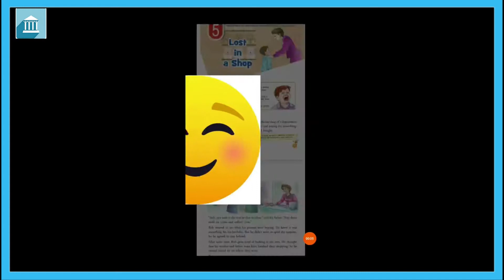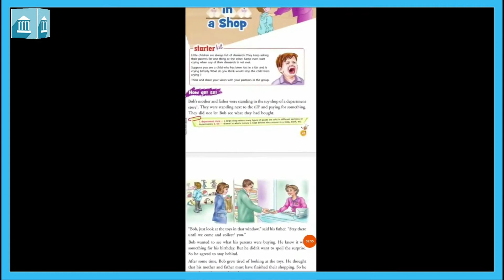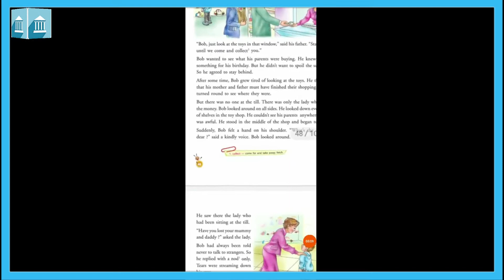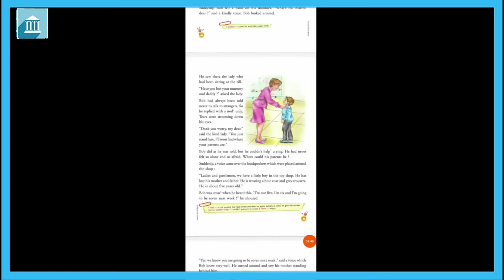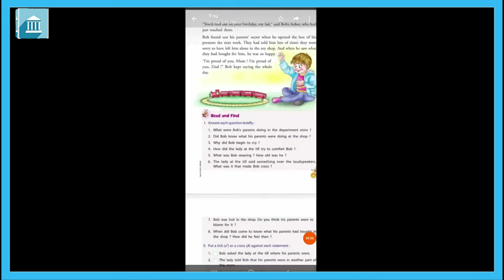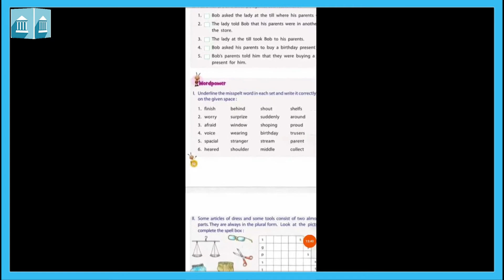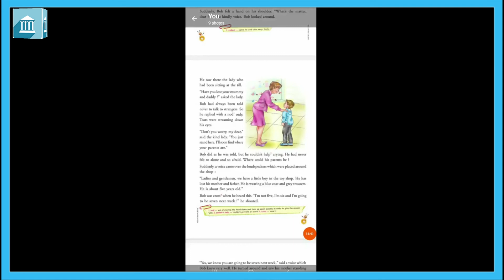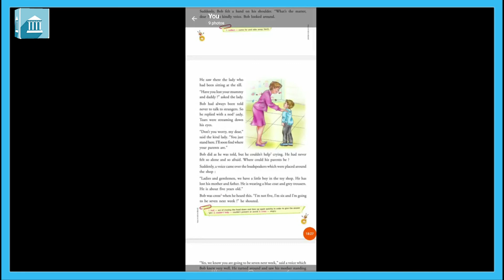Grade - 4 : English : Literature Part Lesson 5 LOST IN A SHOP